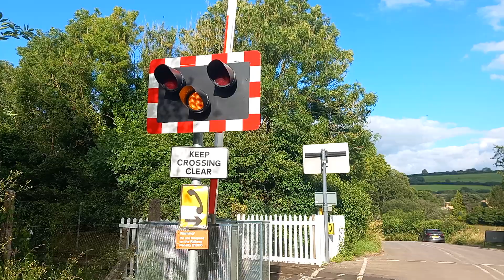Hewish level crossing